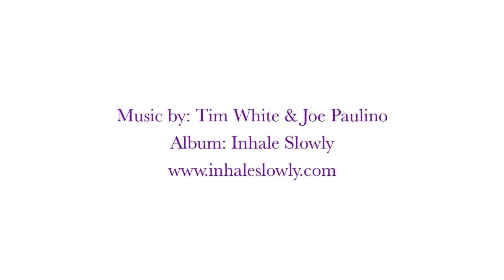Spiritual Healer, San Francisco, Bay area, NLP, Consciousness and Health: Aha Moments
Melinda Iverson Inn, using intuition and other alternative healing approaches, has become one of the most effective intuitive personal coaches and life consultants in the country.  She helps people to find success and health through the use of meditation, purifying water, spiritual counseling and cleansing practices.  She is a well-known leader in the dowsing field, teaching and speaking around the country.  She has authored several book, including: "Becoming Your Own Intuitive Healer" and "The Spirit of Dowsing"  She is also the creator of "Pure Intent Water."